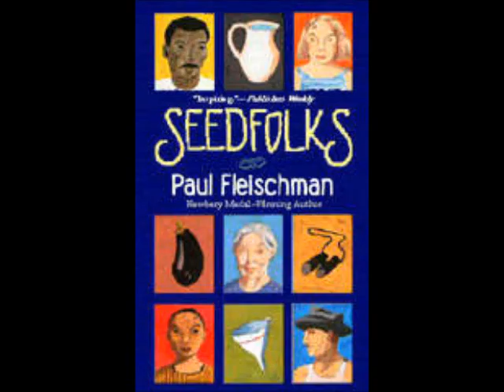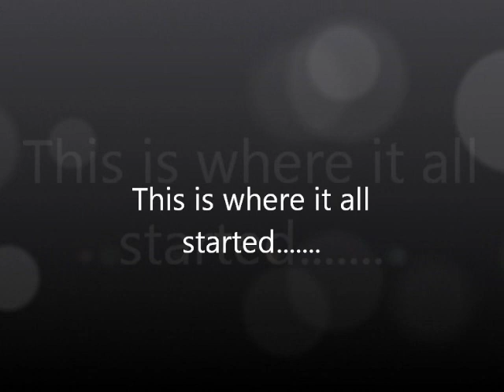SEEDFOLKS MOVIE TRAILER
Angelica, Jazmin, Jamara Gr.7 St. Simon Di Croce Novel Study: Seedfolks Movie Trailer Project